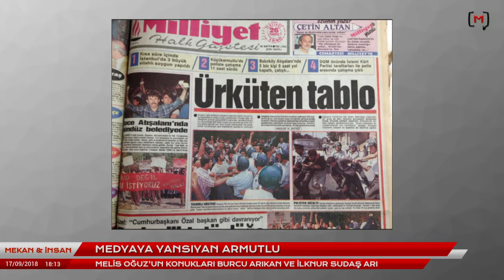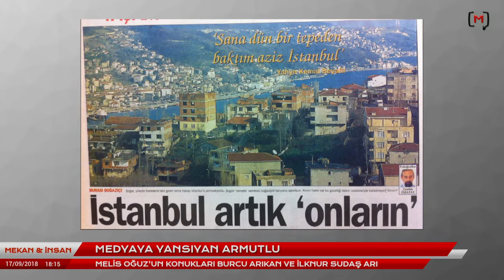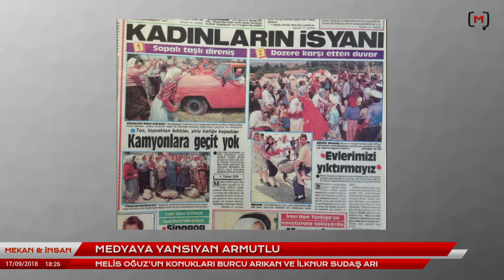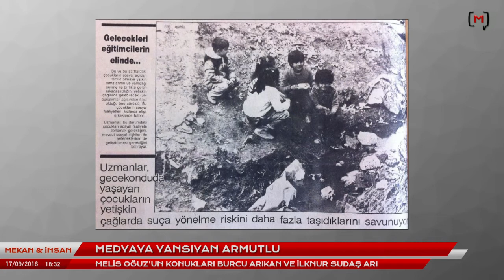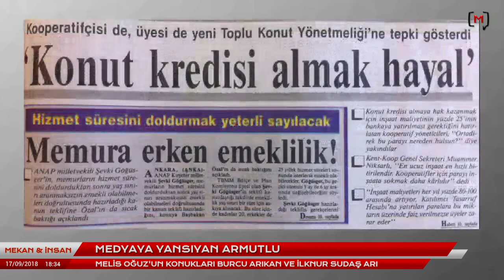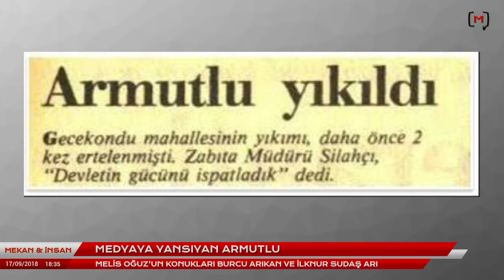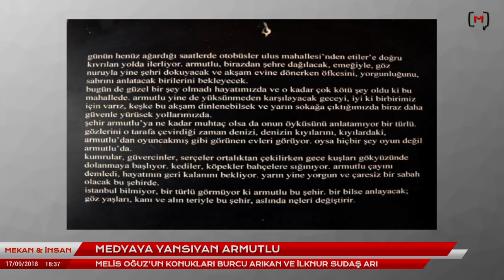Mekan ve İnsan: Medyaya yansıyan Armutlu Konuk: Burcu Arıkan ve İlknur Sudaş Arı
Medyascope.tv

17 Eylül 2018

4.Bu link sizi profil sayfasına götürecek. Bu bölümü doldurduktan sonra tekrar sekmesine tıkladığınızda aylık desteğinizi belirleyip, kredi kartı bilgilerinizi girerek Medyascope.tv’ye istediğiniz süre boyunca destek olabilirsiniz.